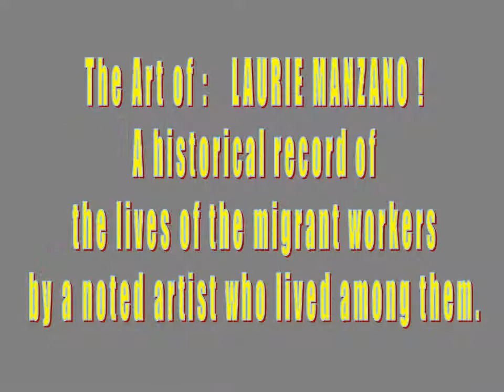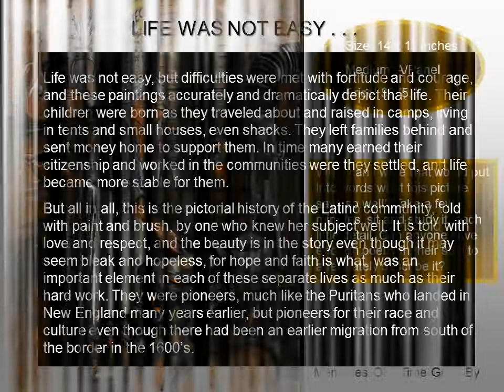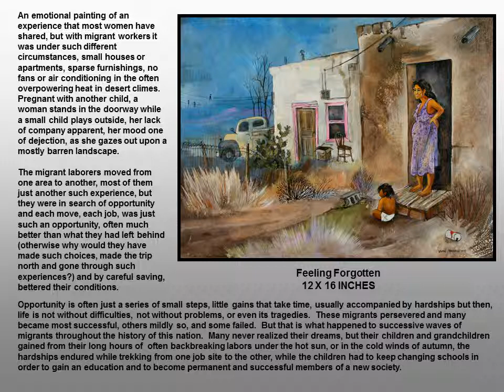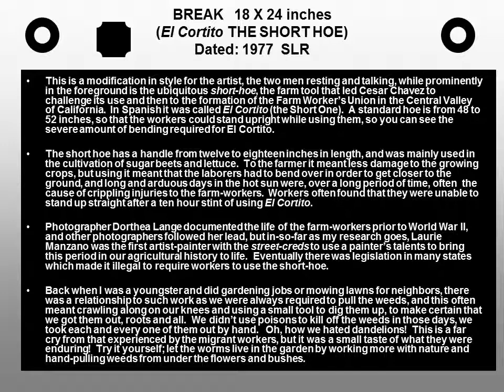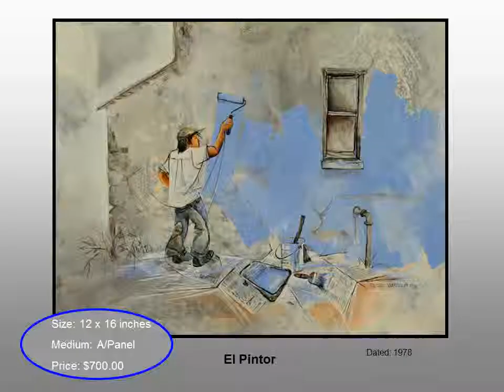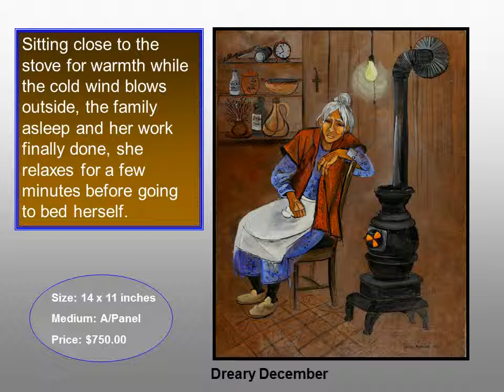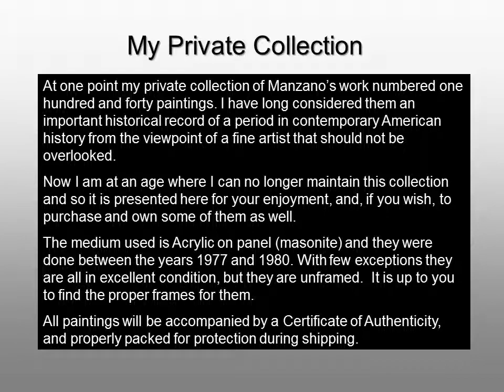Manzano Presentation3.wmv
This is the second slide show in a series of four,an exhibition of works by the artist Laurie  Manzano, who spent several years with the migrant labor force. She was there during the Cesar Chavez era as well and documented those hectic days with her paintings, some of which she donated to raise funds for their labor movement.These are an actual historical record of those times from an artist's, as well as an activist's point of view.